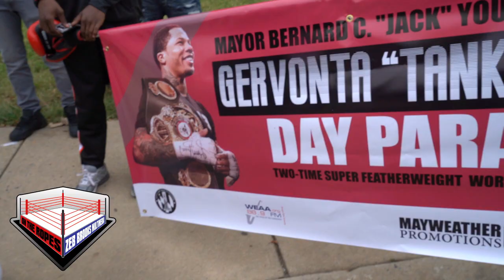GERVONTA TANK DAVIS PARADE DOCUMENTARY